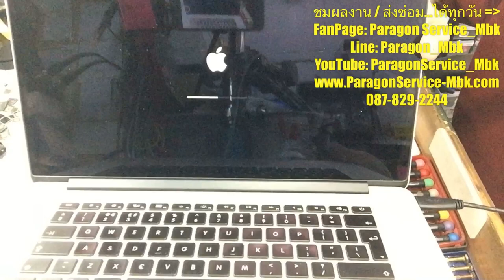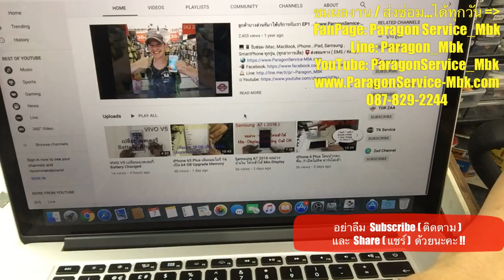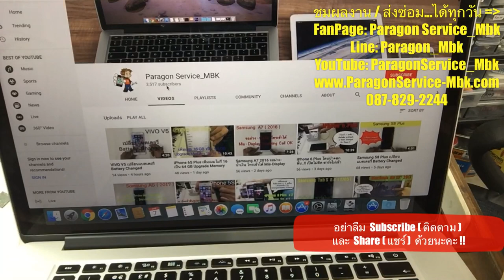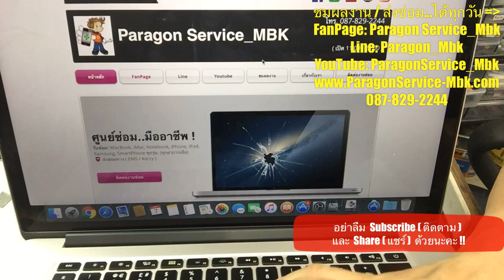MacBook Pro Retina 15 2015 แบตเตอรี่บวม..! Swollen Battery( /087-829-2244)